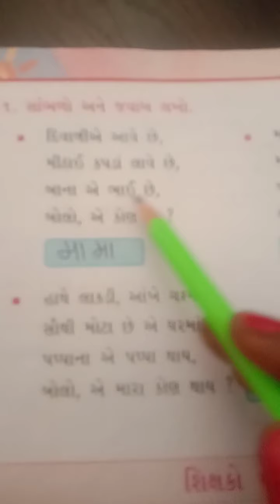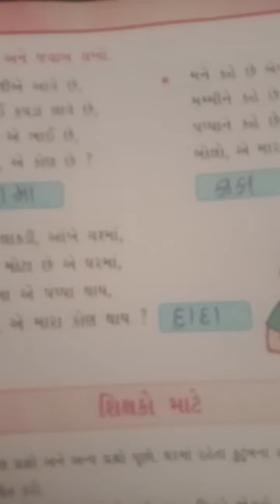STD 1 KALARAV CHAP 7 PART 4